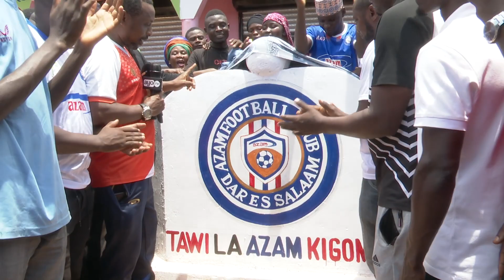AZAM FC ILIVYOZINDUA TAWI MKOANI KIGOMA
Tukiwa bado tupo Mkoani Kigoma, Leo Jumanne tumezindua Tawi la Mashabiki wa timu yetu lililopo mtaa wa Lusimbi, Halmashauri ya  Ujiji, Mkoani humo.